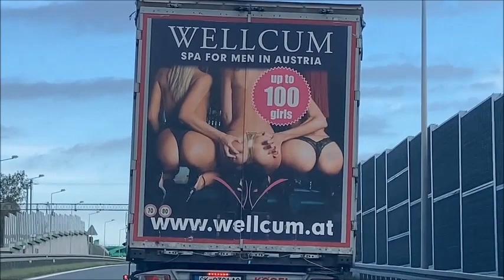E' una UAZ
My car is a UAZ and problems are always on the spot